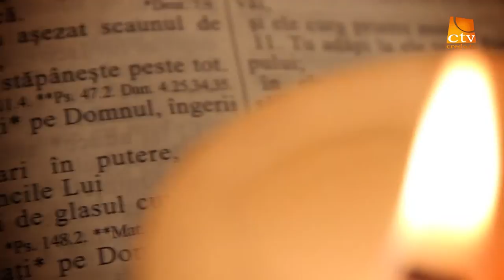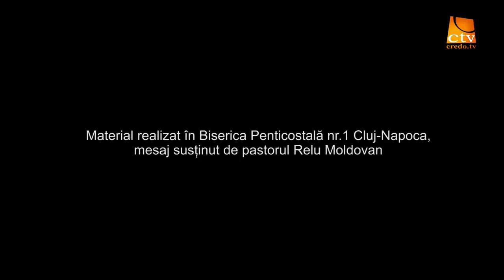Cuvinte din Lumina - Relu Moldovan - Matei 6